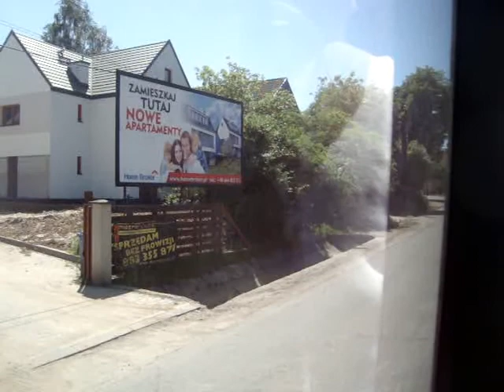Kraków Linia 134 Cracovia Stadion ZOO Jelcz M121MB DJ683 Zaj Wola Duchacka